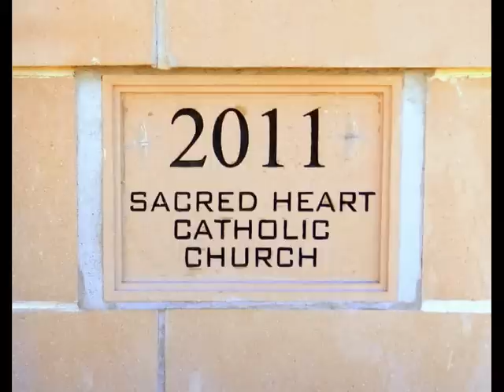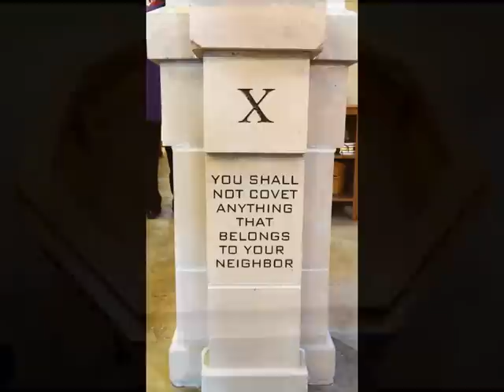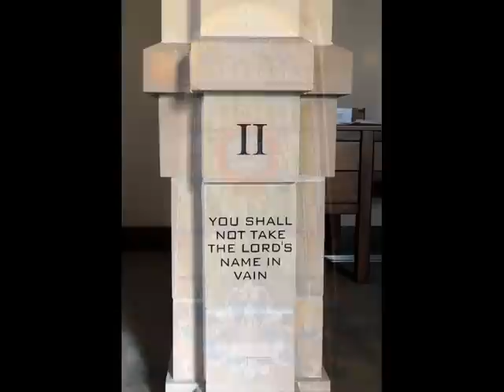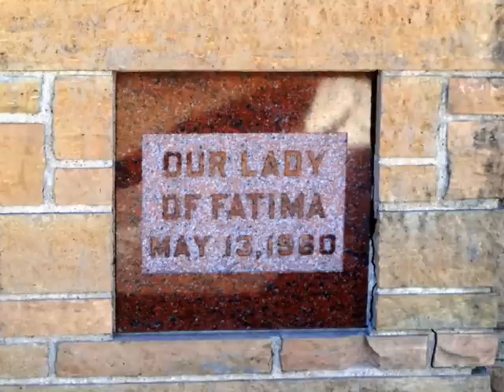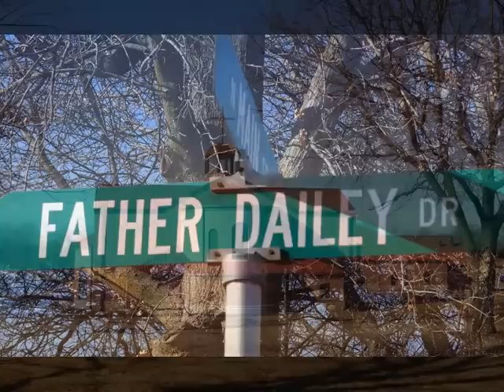New Sacred Heart Church In Ida Grove, Iowa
Check out the new church in Ida Grove. Using parts from the original church and even a saved complete stain glass window from the MaryHill church.